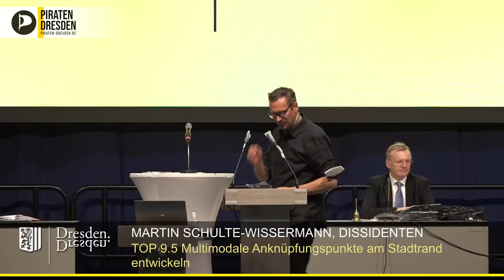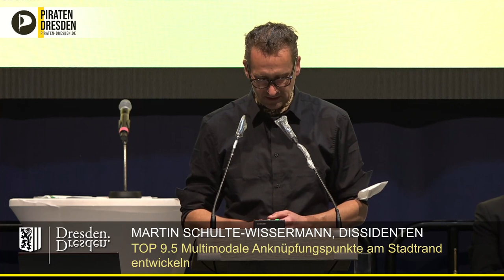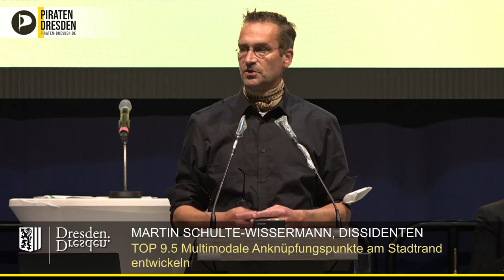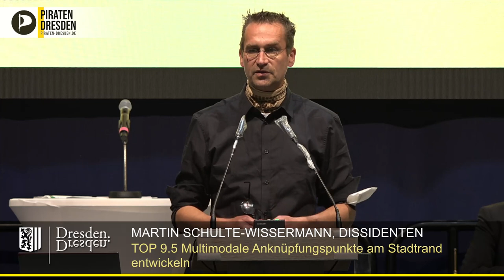Auto-, Fahrrad- und Fußverkehr - Es braucht Dialog.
Martin Schulte-Wissermann (Piraten) appelliert an den Dialog ALLER Verkehrsteilnehmenden und gegen Schuldzuweisungen auf die jeweils anderen. Mit seinen Änderungen unterstützt er den nun konstruktiven Antrag für mehr Sicherheit im Radverkehr.